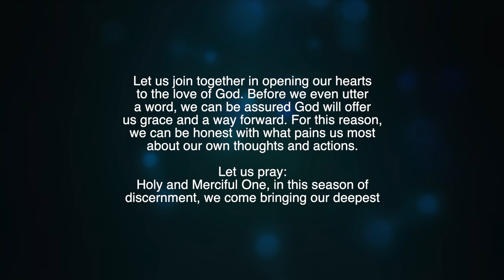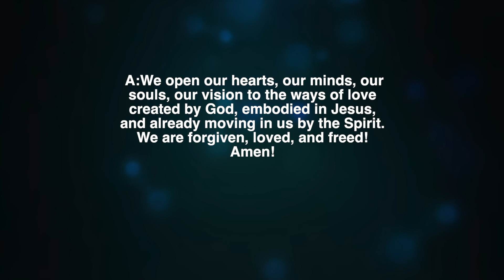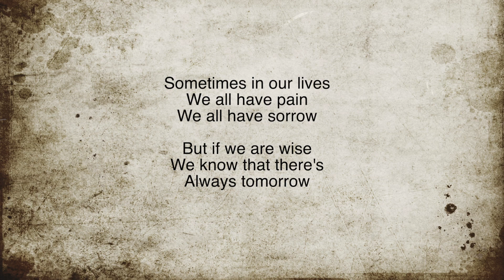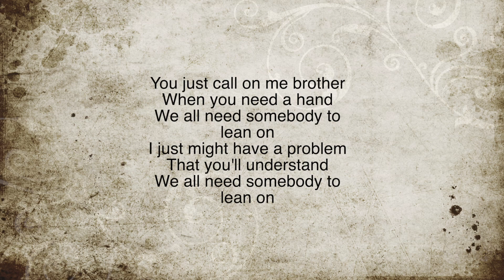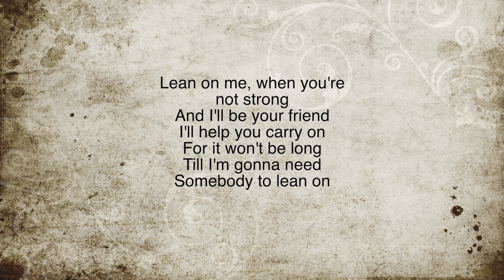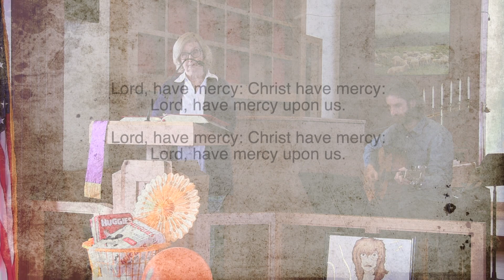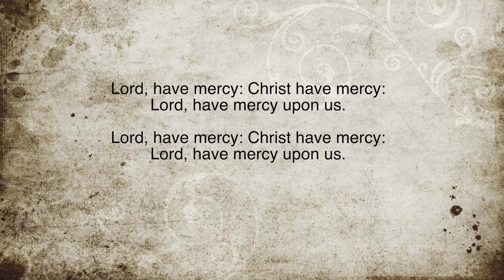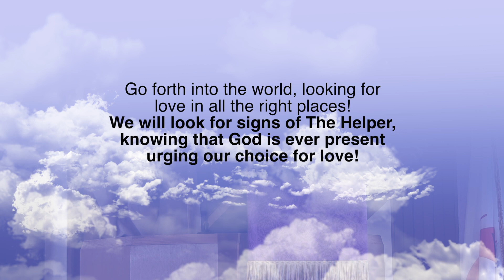Look for the Helper